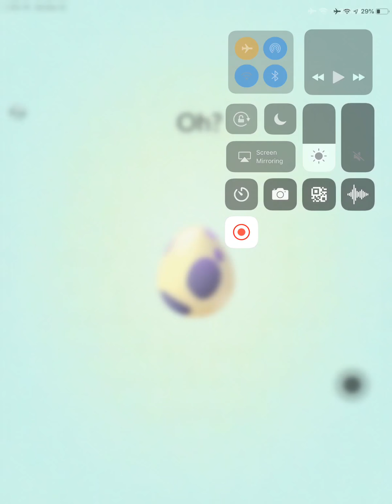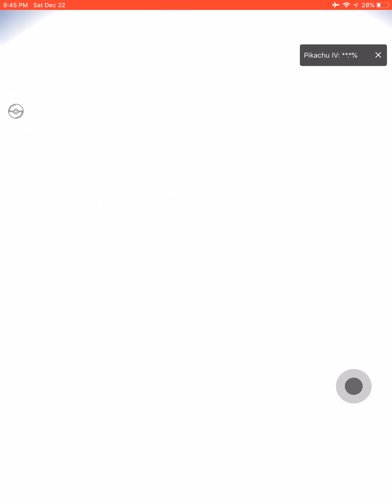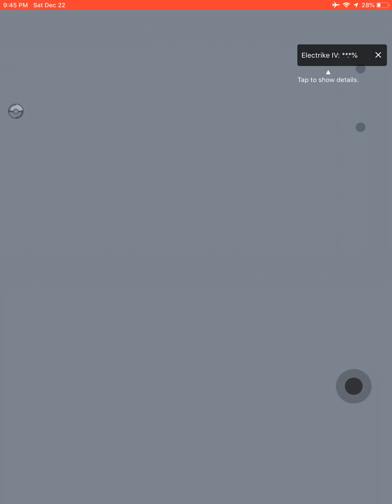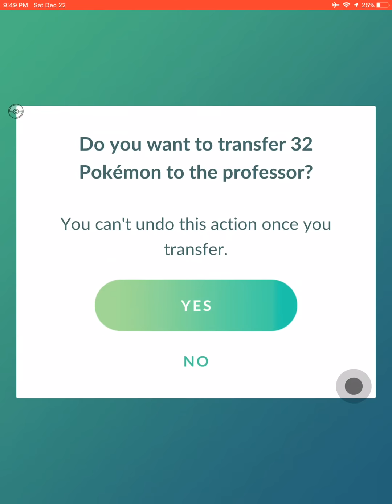Pokémon Go with song